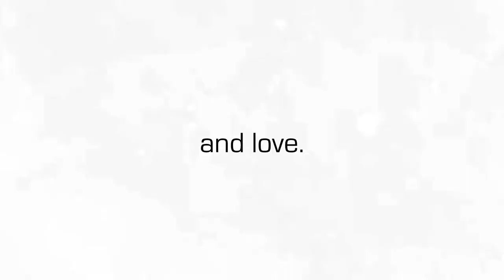FALLEN and COLD LIGHT TRAILER - New Covers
Descend into a post-apocalyptic world of despair...and love. When the world ends, all that is left is love.